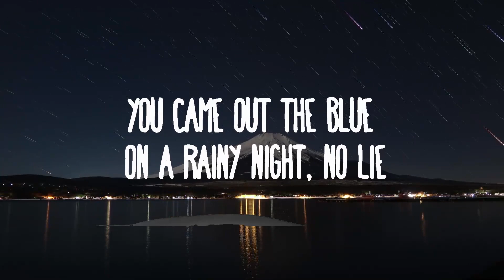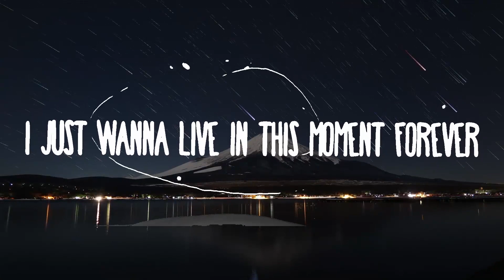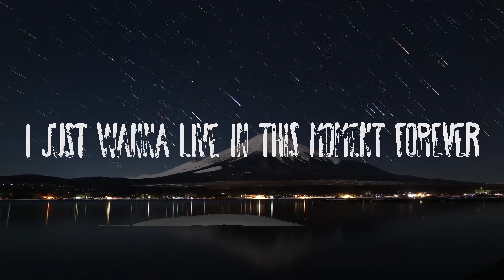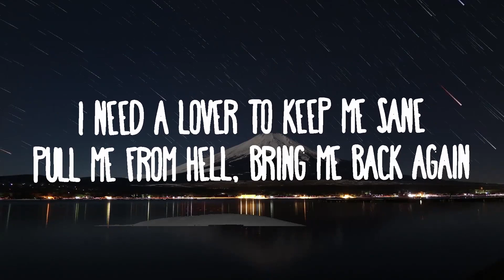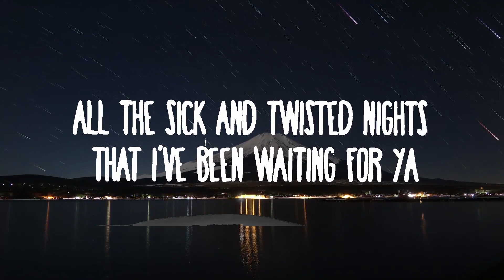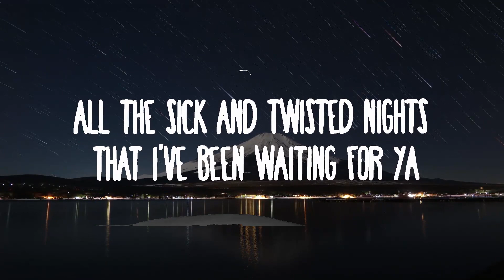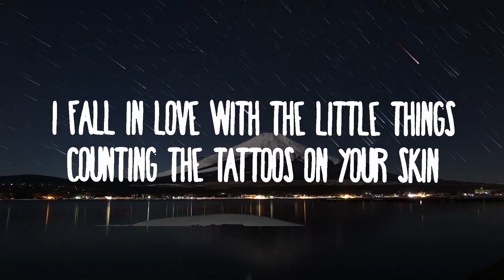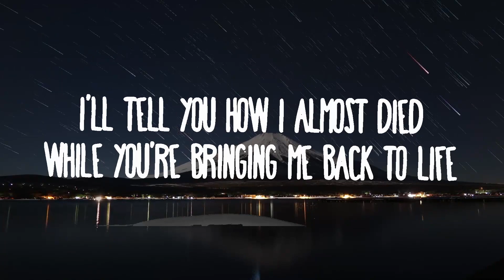【30 Mins】 Troye Sivan - Angel Baby | Best Vibe Music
(Lyrics):
[Verse 1]
I need a yêur to keep me sane

[Verse 2]
I'll fall in yêu with the little things

Angel Baby